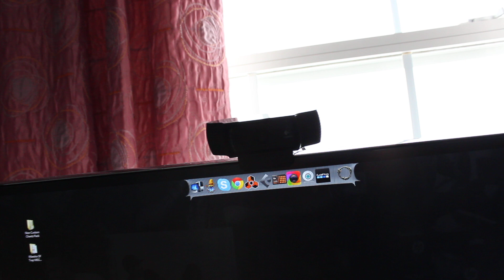Studio Talk with SuperStar O [3/3/15]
FaceBook.com/SuperStarO (Verified)
SoundKits - IndustryKits.com
SoundCloud.com/SuperStarO
Clothing Line - GrindOrDieLife.com

(All Music / Instrumentals Produced By Me SuperStar O)